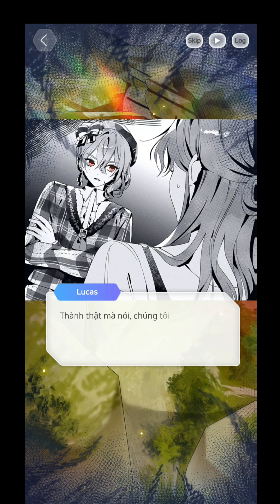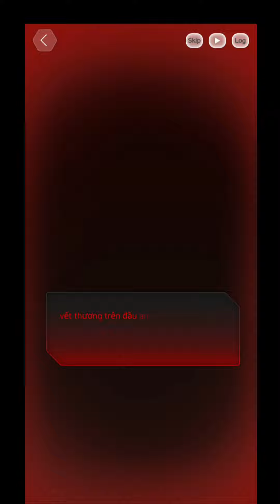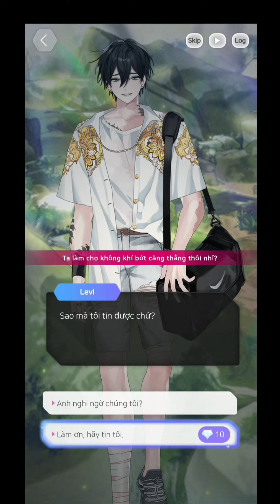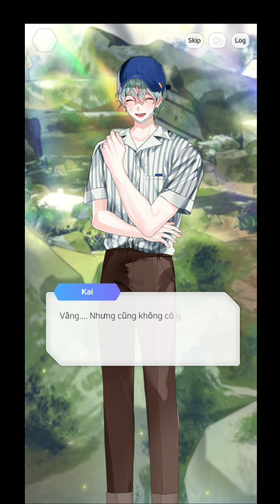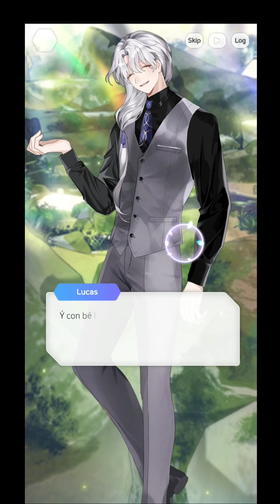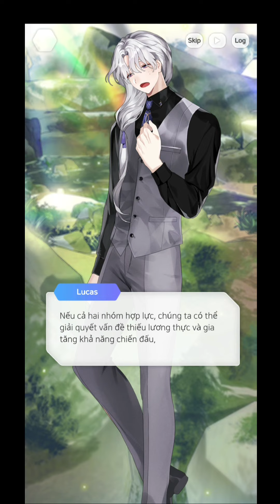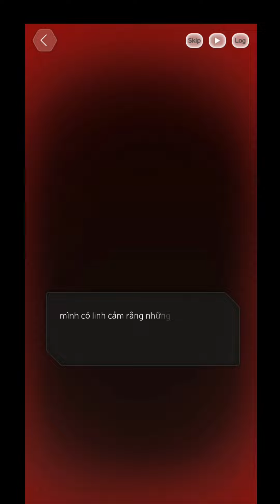Paradise Lost #10 | Kai tiết lộ năng lực của mình - Nhóm 6 người được thành lập